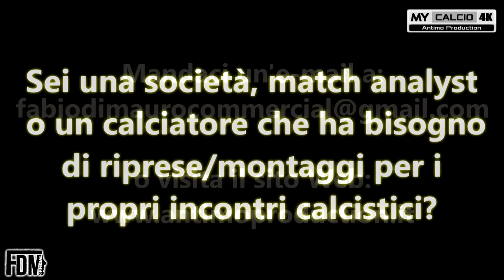ARGENTANA vs COPPARESE ▶ 20°ECCELLENZA | Fabio di Mauro [4K]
● 20° Giornata del Campionato di Eccellenza (Emilia Romagna) - Girone B:
ASD Argentana 1-1 UPD Copparese